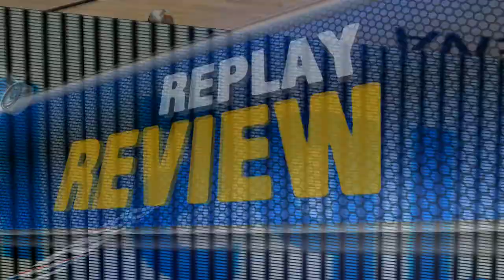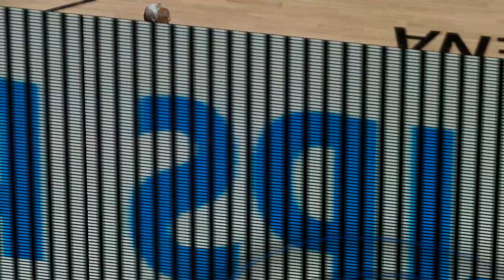2021 SEASON | PHILADELPHIA 76ers vs ATLANTA HAWKS